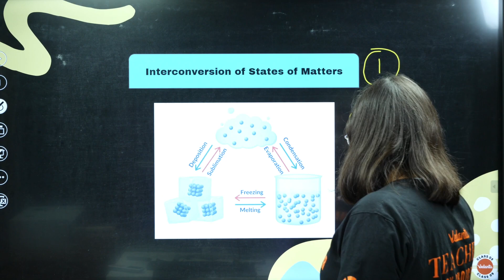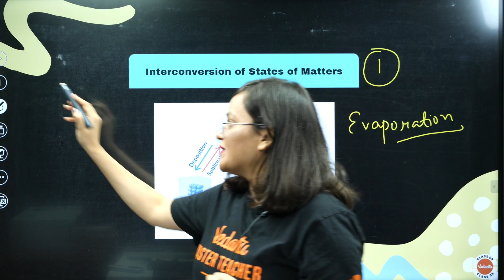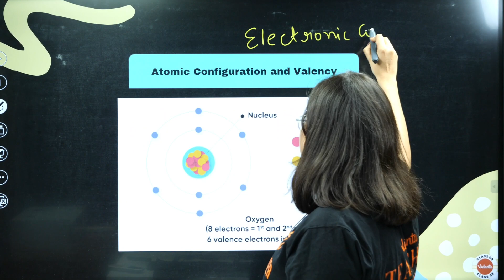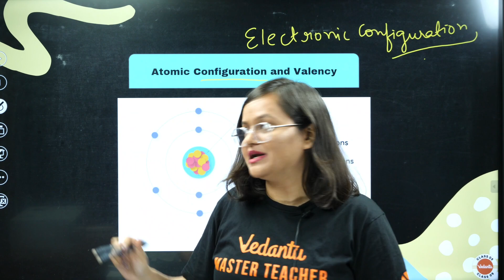Focus on these 5 topics and score 90% in CBSE 09